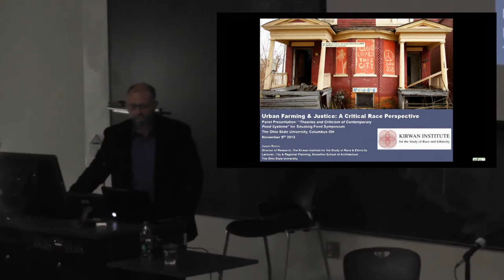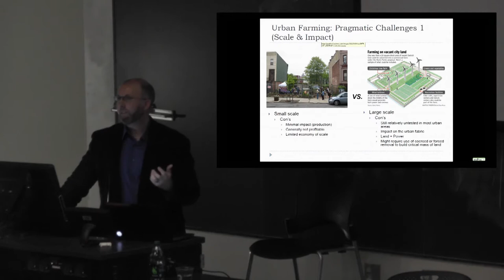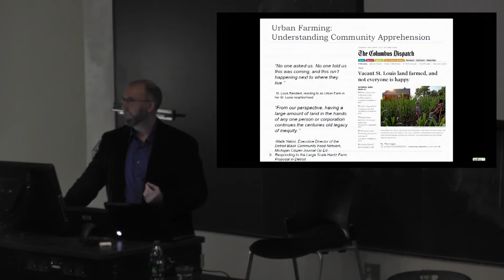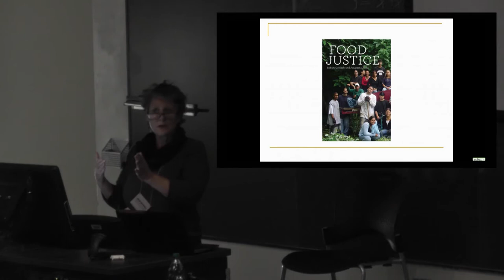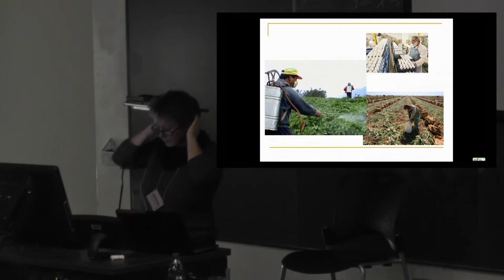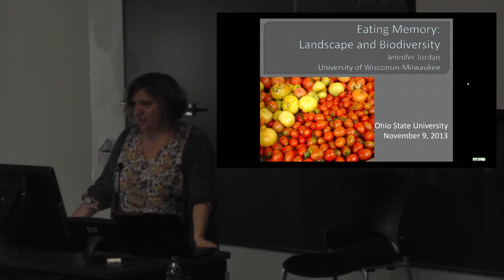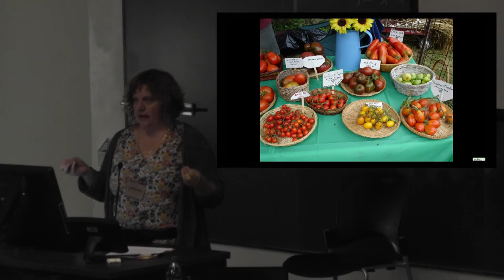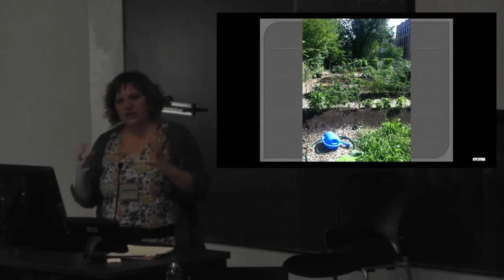Panel Discussion: Theories and Criticism of Contemporary Food Systems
This was the second of three panels from the Situating Food Symposium, November 9, 2013 at the Knowlton School of Architecture at The Ohio State University.
[0:00] Leo Coleman, Moderator | Ohio State University
[02:30] Jason Reece | Kirwan Institute for the Study of Race and Ethnicity
[33:34] Julie Guthman | University of California, Santa Cruz
[01:05:16] Jennifer Jordan | University of Wisconsin, Milwaukee
[01:36:50] Panel Discussion